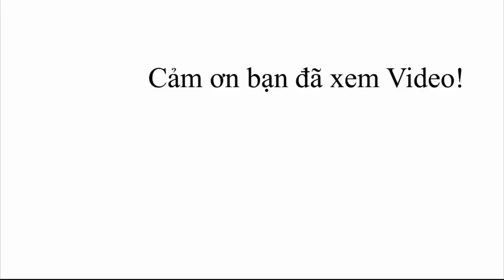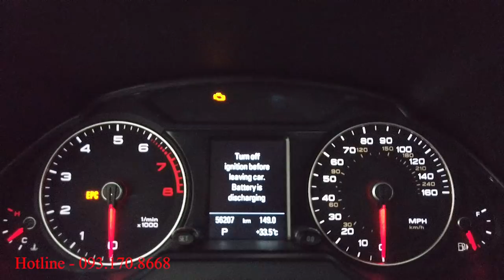[XE Ô TÔ CŨ] Chọn Audi Q5 2013 hay Santafe 2019 với 1.250 triệu???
Xem chi tiết khuyến mại Hyundai Santafe 2020 khuyến mại siêu lớn.